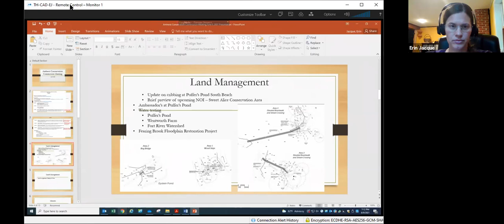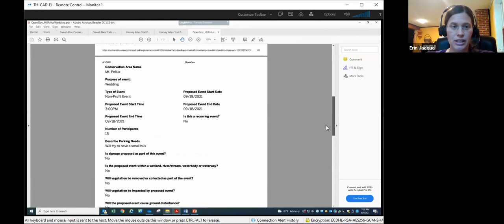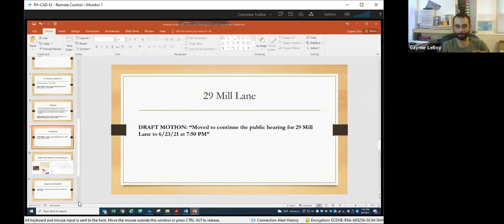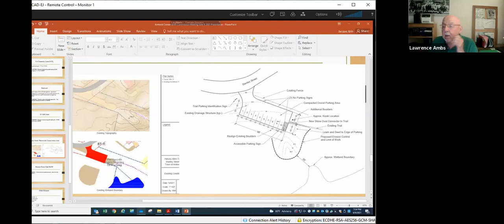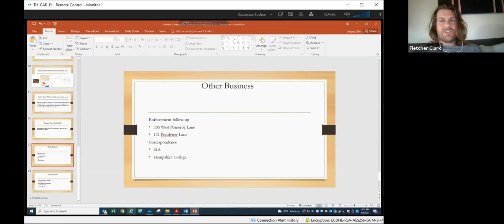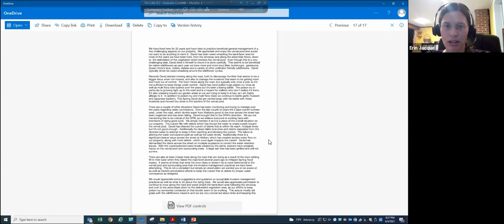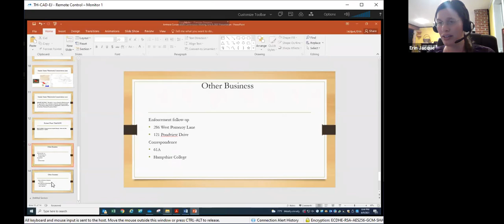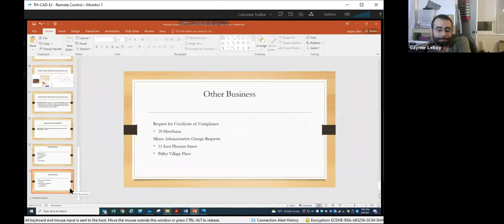Conservation Commission June 9, 2021